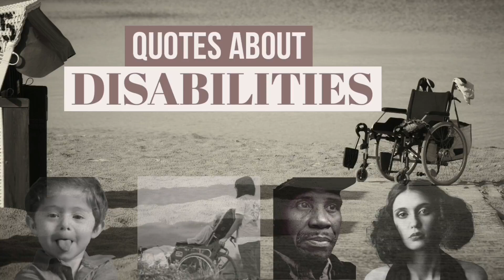QUOTES ABOUT DISABILITY